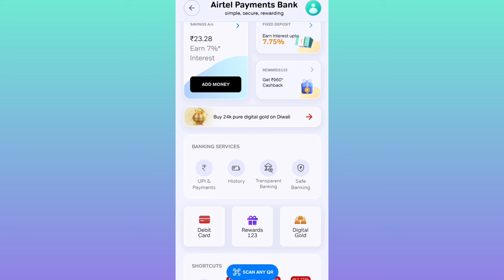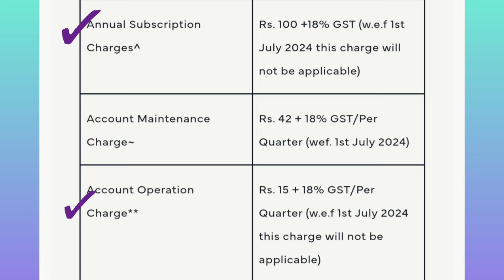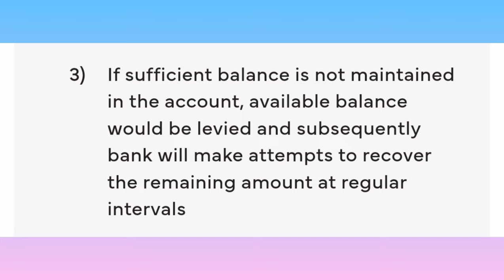Airtel payment bank account maintenance charges